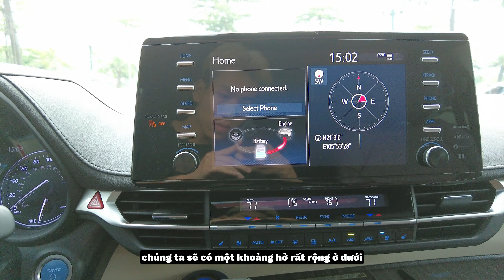TOYOTA SIENNA PLATINUM HYBRID 2020: MVP ĐỈNH NHẤT PHÂN KHÚC HIỆN NAY